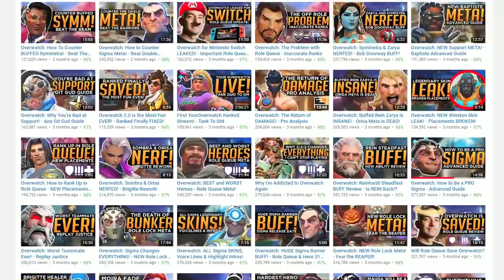The Alpha Tank | Overwatch Stories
As part of my Replay Stories Series, I decided to do the unthinkable.. I will play tank. In competitive. Granted, it may not have been my own choice and Nateson could have had something to do with it, but that's besides the point.

Today I invite you to take a look at the tank experience through my eyes. Will I rise to the opportunity and become a tank god, or will I succumb to the double barrier meta and ask for a shield nerf myself?

There is more than one way to become a tank carry and I am determined to go down one of those paths.

I hope you enjoy today's Ranked Gameplay Commentary and sorry for letting you wait this long!